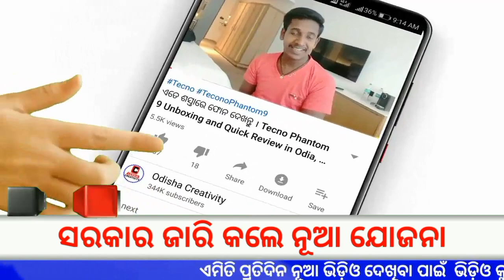ସରକାର ଦେବେ 3500 ଟଙ୍କା ଦେଖନ୍ତୁ | Today Evening News Odisha | Naveen Patnaik New Scheme 2020